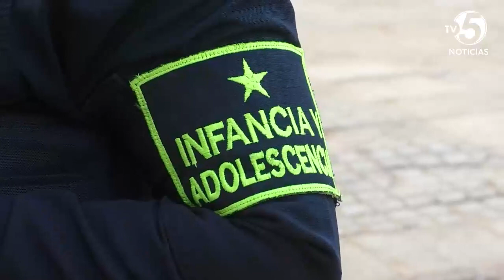Policía de infancia y adolescencia continúa con sus campañas